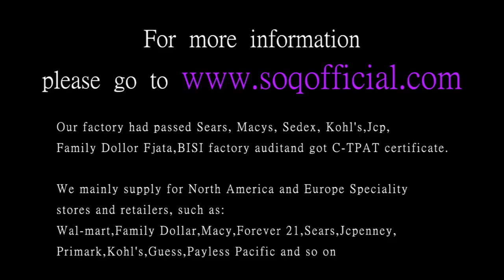Silver plated flower zircon slotted clip on ring